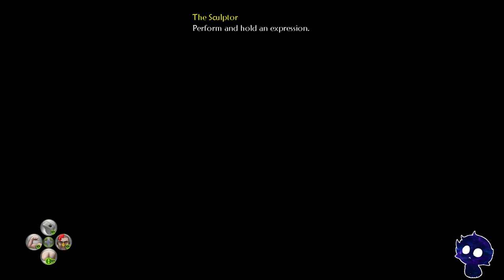Evna Plays Fable II The Evil Way Episode 6